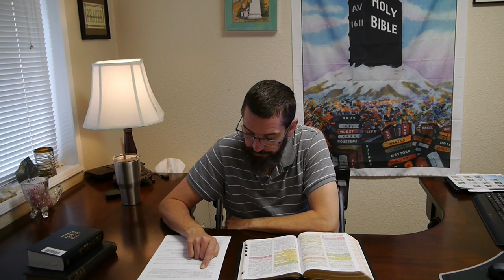What I believe? part 1 Major Doctrine